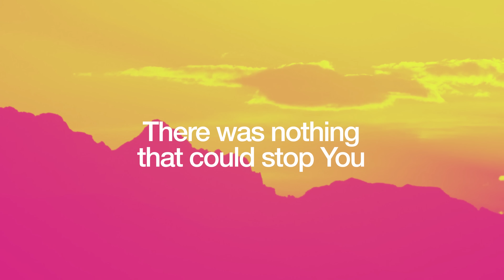Planetshakers | Light of the World | Official Lyric Video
Christmas Vol. 2 EP is available to download on all digital platforms worldwide from Friday, 23rd November 2018.

We pray it blesses you and brings you joy over this Christmas season!